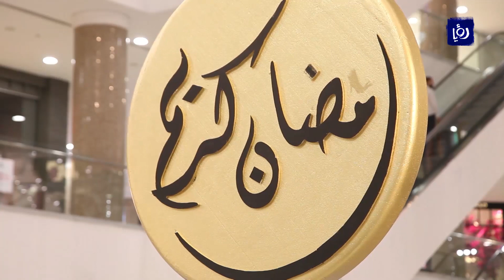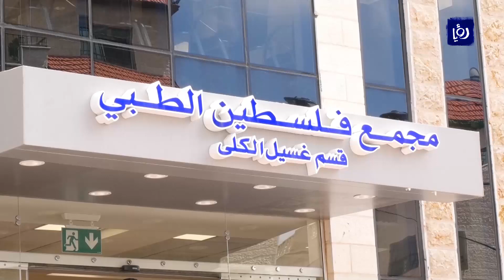نشرة أخبار رؤيا بتاريخ 3-6-2018 | Roya News Broadcast